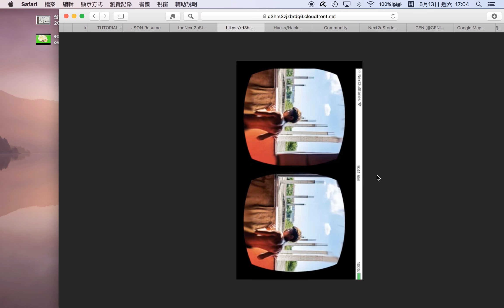Next2UStories demo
project for GEN 'BUSINESS NEXT EDITORS LAB'